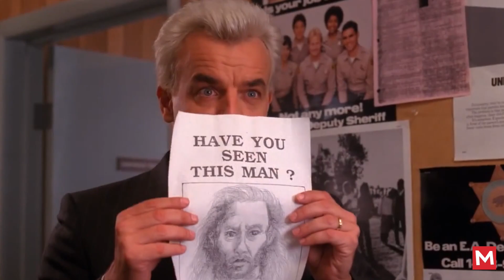Top Crime TV Series Recommendations for True Detective Enthusiasts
While it’s difficult to compete with True Detective’s first season due to its technical prowess and star power, these shows do a great job of coming close.

Article Author: Rudransh Bundela